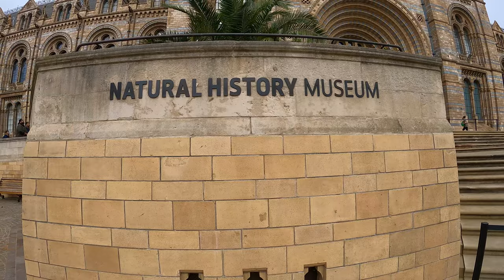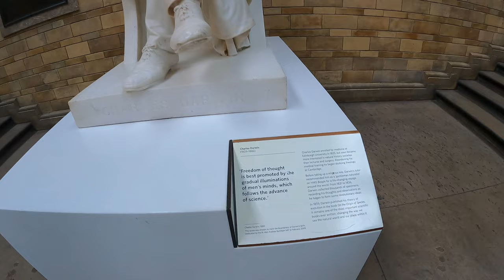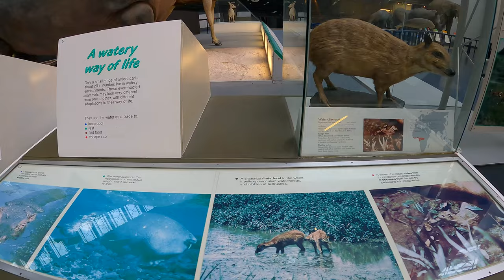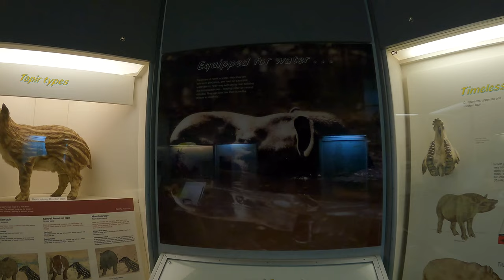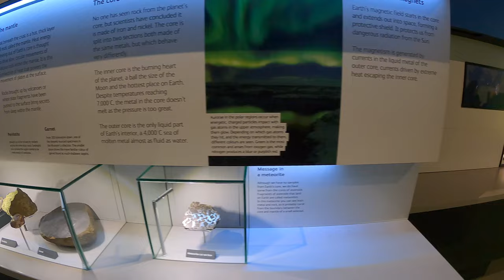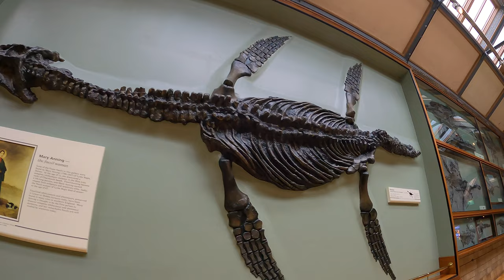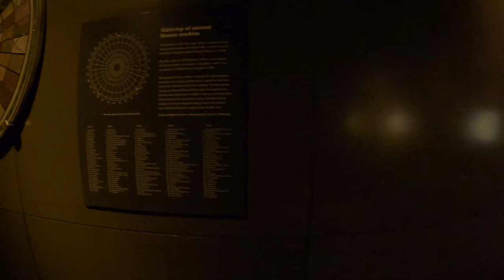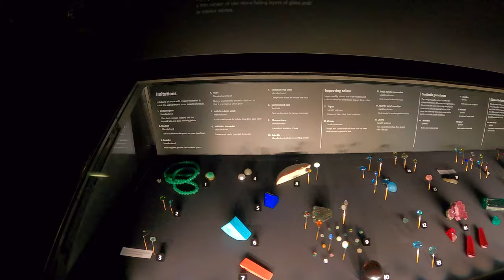🇬🇧 🏛 Inside the Natural History Museum of London 🐋🦕🦖 (Nov 2021) [4K]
It is a walk inside the Natural History Museum of London. (November 2021) [4K]

Sorry, no Binaural audio for this video.

Filmed: 05-Nov-2021
Time: 10:00

The Natural History Museum in London is a natural history museum that exhibits a vast range of specimens from various segments of natural history.

The foundation of the collection was that of the Ulster doctor Sir Hans Sloane (1660–1753), who allowed his significant collections to be purchased by the British Government at a price well below their market value at the time. This purchase was funded by a lottery.
The current building was completed in 1880.

The museum is home to life and earth science specimens comprising some 80 million items within five main collections: botany, entomology, mineralogy, palaeontology and zoology.

The museum is a centre of research specialising in taxonomy, identification and conservation.

Given the age of the institution, many of the collections have great historical as well as scientific value, such as specimens collected by Charles Darwin.

The museum is particularly famous for its exhibition of dinosaur skeletons and ornate architecture—sometimes dubbed a cathedral of nature—both exemplified by the large Diplodocus cast that dominated the vaulted central hall before it was replaced in 2017 with the skeleton of a blue whale hanging from the ceiling.

The Natural History Museum Library contains extensive books, journals, manuscripts, and artwork collections linked to the work and research of the scientific departments; access to the library is by appointment only.

The museum is recognised as the pre-eminent centre of natural history and research of related fields in the world.

You can see:

00:03 The Natural History Museum's main frontage, however, on Cromwell Road.
02:26 Green zone: Hintze Hall
03:23 Hope is a 25-metre blue whale (largest animal on Earth) skeleton.
03:36 American mastodon skeleton
04:05 Mantellisaurus (iguanodontian dinosaur) skeleton
04:38 Statue of Charles Darwin by Sir Joseph Boehm, 1885.
06:10 London Zoo's much-loved former resident, Guy, a western lowland gorilla
06:18 Blue zone: Treasures in the Cadogan Gallery
06:26 Barbary lion skull.
06:34 Sir Hans Sloane's nautilus shell
06:50 The Birds of America.
06:57 Charles Darwin's pigeons
07:14 Blaschka glass models.
07:22 Moa bone fragment and skeleton
10:12 Blue zone: Dinosaurs
10:22 Full-sized animatronic model of a Tyrannosaurus rex
12:27 Blue zone: Mammals
12:37 Blue zone: Mammals Hall (blue whale model)
17:43 Red Zone: Earth Hall
17:48 The most intact Stegosaurus fossil ever found.
At three metres tall and almost six metres long. (Nicknamed: Sophie)

19:34 Volcanoes and Earthquakes
25:03 Green zone: Birds

25:20 The dodo is an extinct flightless bird that was endemic to the island of Mauritius, which is east of Madagascar in the Indian Ocean

26:17 Green zone: Fossils
28:09 Green zone: Minerals
39:19 Natural History Museum Ice Rink
40:09 Cross-section of 1,300-year-old giant sequoia, at the museum since 1893